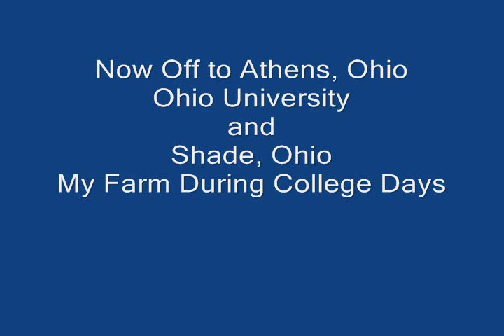LAMBERT - Road Trip III - PART 1: (June 30 - July 3, 2014): Ohio, Chicago, Virginia, Fishing